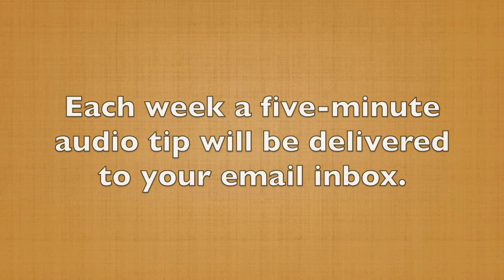How to See Your Story in a New Light (60-Second Storytelling Tip #94)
One of the biggest challenges you and I have as storytellers is that we have lived our stories. We know every detail of the experience, and that can be a challenge.

It's easy for us to forget that many of the people sitting in front of us or on the other side of the camera are hearing our story for the first time. They don't know all the nuances and details. Here's a tip for you to step back from your story and see it through a fresh set of eyes…

While you're watching a recording of yourself Imagine that you are in the fourth row of the audience and you're seeing yourself for the first time. Ask yourself some questions:

Is this person believable?

Does this feel real to me?

Is there anything I'm confused about?

Is anything taking me in a new direction?

Be an audience member of your own story. Ask some tough questions, and you'll often find that, yeah, you've got some more work to do.

In the next video, you're going to hear about a different way to end your stories, that could have much more of an impact on your audience.